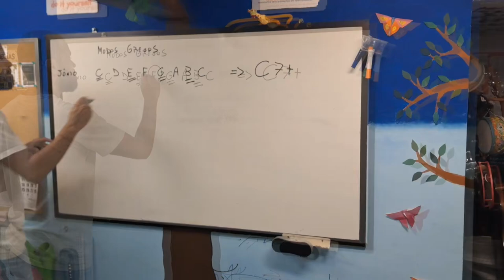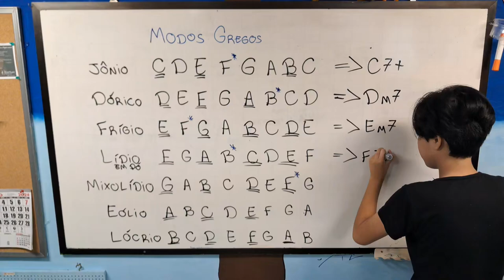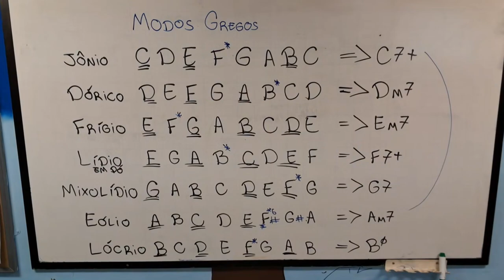Como aplicar os modos gregos das escalas musicais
Saiba quais são as escalas musicais dos modos gregos para o estudo de harmonização musical. Entenda como cada um dos modos jônio, dórico, frígio, lídio, mixolídio, eólio e lócrio podem ser aplicados nas músicas.

O músico e professor Ball Jazz ofereceu uma oficina gratuita no estúdio de gravação comunitário do Open Maker para mostrar a intenção de cada uma dessas escalas musicais aplicadas na guitarra.

Instagram do Ball Jazz: @balljazz_74

Filmagem: Caio Dênis e Marcio Koba
Edição de vídeo: Marcio Koba e Evelyn Kobayashi.